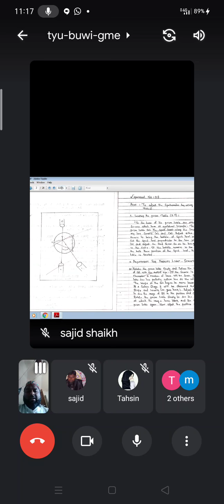F.Y.BSc.Physics-II sem I practical expt-2